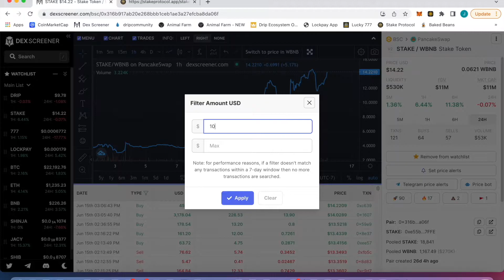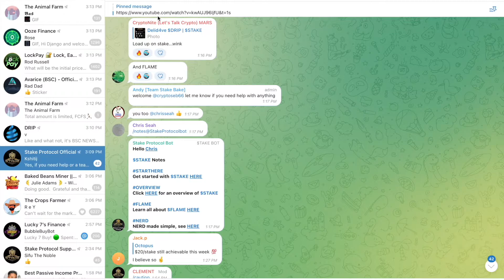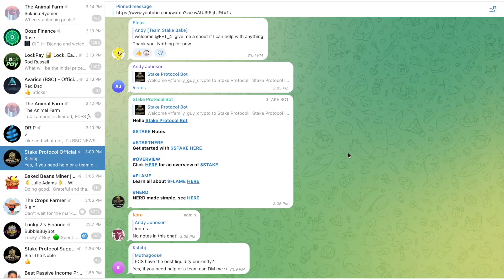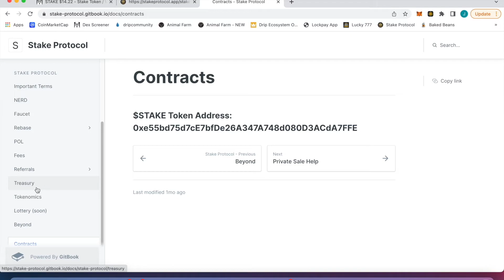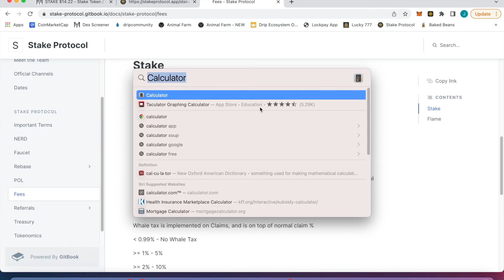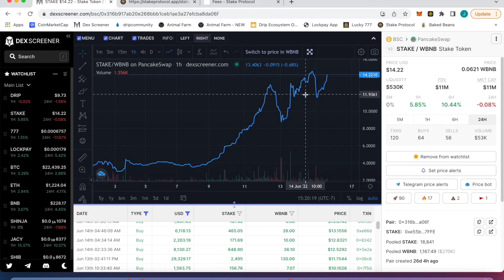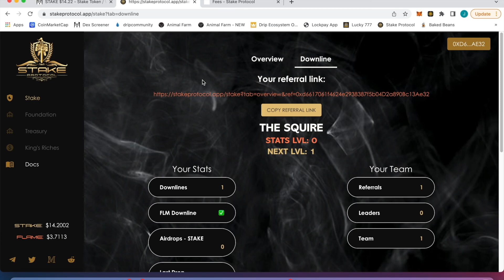HOW DO YOU LIKE YOUR STAKE? - STAKE PROTOCOL IS NUTZ - $7500/MONTH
86th episode documenting my journey and helping to contribute to the community.  I'm just an average dude that likes crypto and DeFi.

I LIKE MY STAKE!

Lucky 777 INFO

Requirements to get 10 DRIP if you are part of my team!

- deposit 1 drip into the faucet AND 0.01 into the RESERVOIR (FORGOT TO MENTION THIS! SRY)
- every 10 members, I will airdrop 10 drip to one of the team members
- you can only win once initially
- PLEASE DON'T TRY TO BE SMART, LOL. PLEASE ONLY ONE WALLER PER PERSON.

*NFA. Do your own DD! Crypto is risky, only put in what you can afford to lose!